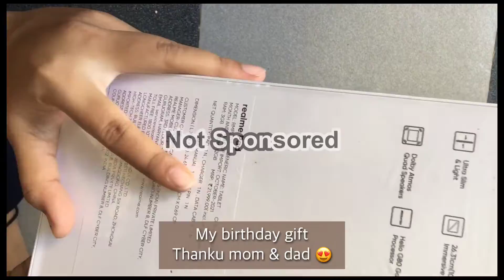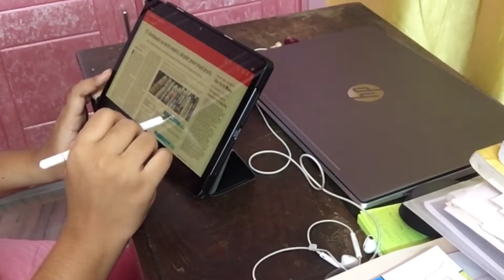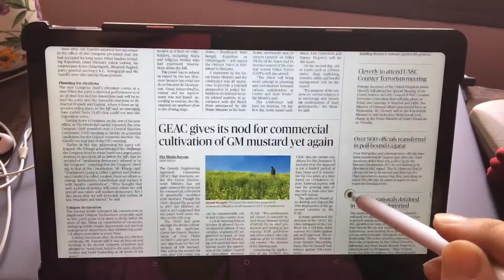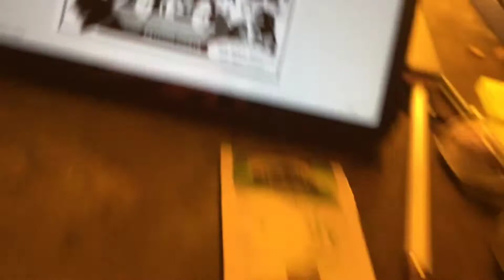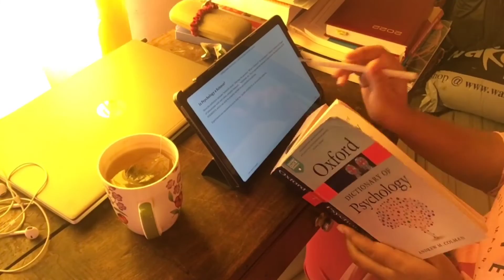A day in my life as aspirant 2022 | Upsc preparation & PhD preparation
study vlogs,
study timetable,
study motivation,
study motivation video,
students vlogs,
study IQ,
study with me,
study vlogs upsc,
study vlogs me,
upsc study
upsc aspirent room
upsc aspirent day in the life
upsc aspirent day
12 hours study vlogs
a day of upsc aspirent
study routine of upsc aspirent
motivation
night upsc motivation video
late night motivation video
late night study vlog
upsc aspirent daily schedule in Hindi
upsc aspirent daily time table
upsc vlog,
upsc vlog study,
upsc vlogs telugu,
upsc vlog latest,
upsc blog by toppers,
upsc bloggers
upsc vlog 2023,
upsc vlog girl,
upsc vlog aditi,
upsc aspirants vlog,
upsc aspirants vlog in hindi,
upsc aspirant vlog delhi,
upsc aspirants video,
upsc attitude video
upsc study vlog for beginners,
upsc clear video,
upsc study vlog middle class
upsc diary vlogs,
upsc study vlog delhi,
upsc dance video,
upsc dream video,
upsc dating video,
drishti ias video,
upsc daily blog,
upsc motivational video,
delhi upsc blog,
daily upsc vlog,
dream upsc blog,
desire ias blog,
direct upsc blog,
rajendra nagar delhi upsc blog,
old rajendra nagar delhi upsc blog,
going to delhi for upsc blog,
full day study vlog upsc,
upsc interview day vlog,
upsc exam vlog,
upsc expert blog,
upsc video editing,
upsc video exam,
ias entry video,
upsc emotional video,
upsc exam video in hindi,
upsc emotional video song,
economic video for upsc,
upsc emotional video status,
early morning study vlog upsc,
upsc study vlog in english,
elon vlog upsc,
upsc failure video,
usa telugu vlogs for students,
preparing for upsc blog,
upsc full day vlog,
upsc timetable for study vlog,
vlog for upsc,
upsc study vlog girl,
upsc girl video,
upsc gs video,
upsc girl blog,
upsc geography video,
upsc guidance video,
village girl upsc blog,
upsc girl vlog,
upsc girl study vlog,
upsc hindi blog
upsc study vlog hindi medium,
upsc study vlog hindi,
upsc preparation blog hindi medium,
upsc hindi video,
upsc history video,
upsc hindi video current affairs,
upsc aspirant study vlog hindi medium,
15 hours study vlog upsc,
12 hour study vlog upsc,
16 hours study vlog upsc,
10 hours study vlog upsc,
8 hours study vlog upsc,
hard study vlog upsc,
upsc vlog in tamil,
usa telugu vlogs,
upsc interview blog,
upsc video interview,
upsc blog in hindi,
upsc video ias,
upsc video in hindi,
ishita rathi upsc blog,
upsc aspirant study vlog in delhi,
upsc journey vlog,
upsc jihad video,
upsc junoon video,
upsc journey video,
upsc video khan sir
upsc ki video,
upsc ke video song,
upsc kannada video,
upsc knowledge video,
upsc ki video dikhaiye,
kmp upsc blog,
upsc ki taiyari vlog,
upsc lbsnaa vlog,
upsc library vlog,
upsc life vlog,
upsc lover vlog,
upsc video lectures,
upsc video lectures vision ias
upsc video lectures in hindi,
upsc video lbsnaa,
my first upsc blog,
my upsc blog,
mains result 2021 upsc blog,
mukherjee nagar upsc blog,
my upsc study vlog,
upsc vlog new,
upsc notes vlog,
upsc video new,
upsc study vlog night,
upsc study vlog new,
upsc vlog rajendra nagar,
upsc new video song,
upsc notification video,
upsc,
whole night study vlog upsc,
upsc officer video,
upsc online video lectures,
vlog of upsc,
upsc topper blog,
preparation of upsc vlog,
chill study vlog mother's day of a upsc aspirant,
upsc vlogs prelims,

upsc prank video,
upsc preparation blog,
upsc preparation with college vlog,
productive study vlog upsc,
upsc prelims result vlog,
upsc mains preparation vlog,
upsc mains result vlog,
upsc aspirant room vlog,
upsc study room vlog,
study upsc
upsc tayari vlog,
upsc vlog video,
upsc village motivation vlog,
upsc wala
upsc wala video,
upsc wale video,
upsc pre 2022 vlog,
upsc 2022 study vlog,